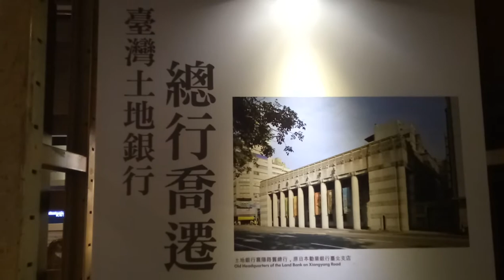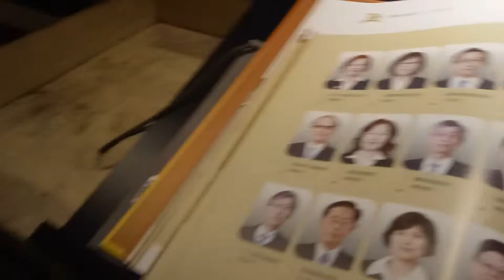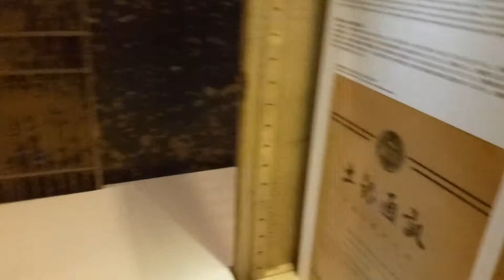土地銀行 恐龍 恐龍展 新聞 Land Bank Dinosaur Dinosaur Exhibition News Museum 夾娃娃 丟娃娃 ~~~